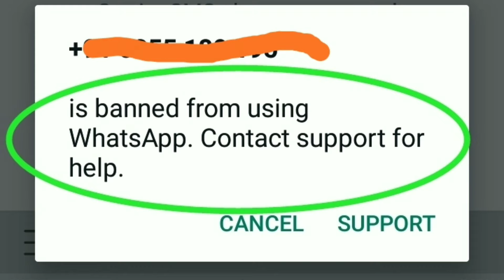What's Up Banned Ho Jay To Kya Kare???